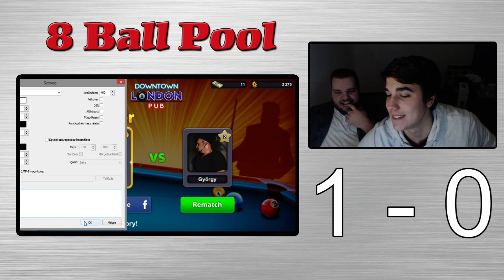GoodLike & Nosika - 8 Ball Pool #1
Köszönök szépen minden zöld pacsit, feliratkozást, és támogatást amit tőletek kapok. A kommenteket mindig olvasom, ezért is megkérnélek titeket,hogy azokat a gyerekes hülyeségeket,mint például az "első", meg az ilyenek,hanyagoljuk. Aki mégis megteszi, azt nem kell leordibálni, szimplán csak jelöld meg a kommentjét SPAM-nek, és akkor nem fogod látni.

Pacsi mindenkinek ❤